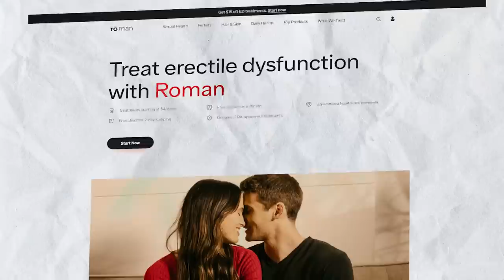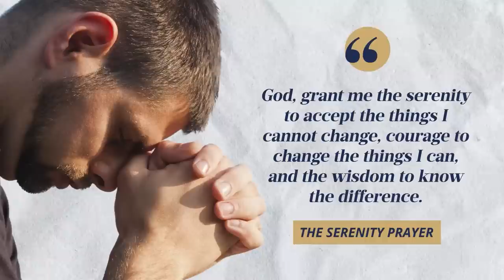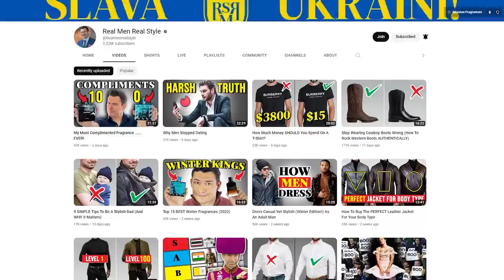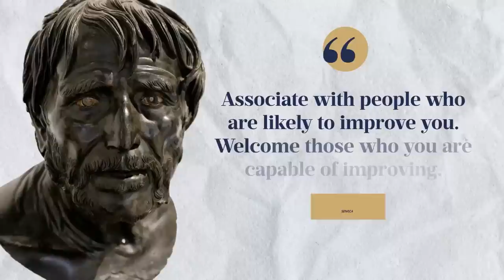13 Brutal Truths Men 30+ Need to Hear to Live Their Best Life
Timestamps:
0:00 - 13 Brutal Truths Men 30+ Need to Hear to Live Their Best Life
1:31 - Brutal truth #1
2:19 - Brutal truth #2
4:26 - Brutal truth #3
5:59 - Brutal truth #4
7:09 - Brutal truth #5
8:17 - Brutal truth #6
9:52 - Brutal truth #7
11:52 - Brutal truth #8
13:08 - Brutal truth #9
14:15 - Brutal truth #10
15:11 - Brutal truth #11
16:22 - Brutal truth #12
18:08 - Brutal truth #13
19:53 - Bonus tip

📫 Shipping Address

Antonio Centeno
USA

PRODUCTS

RECOMMENDED PRODUCTS